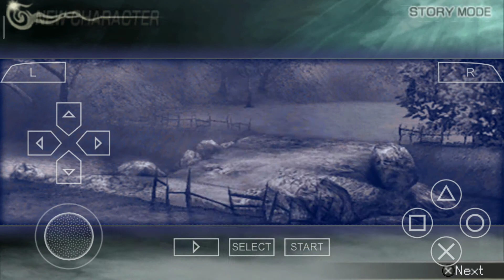PSP Warrior Orochi Samurai Story Part 3